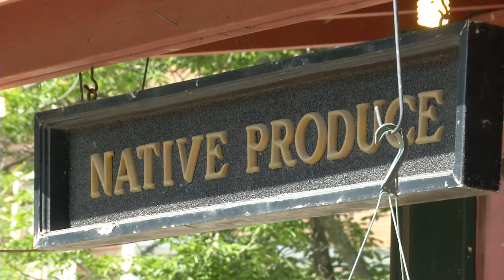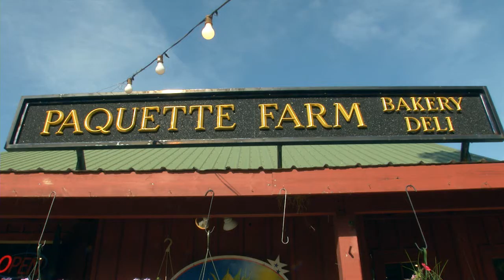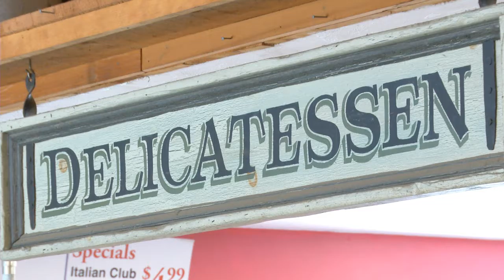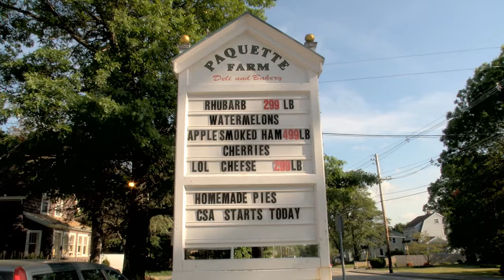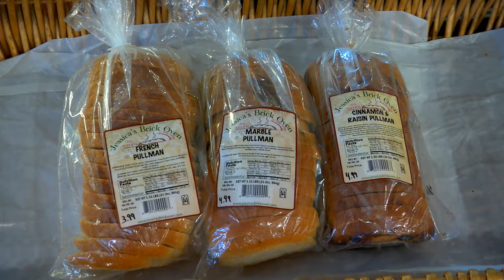PAQUETTE FARMS FOOTAGE